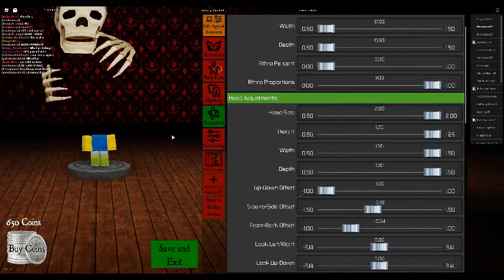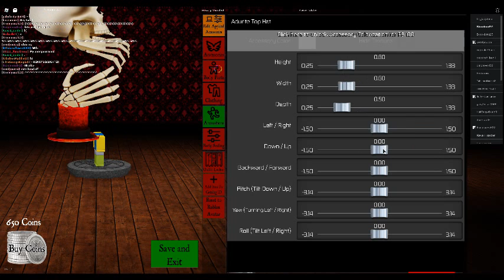making skeleton boss